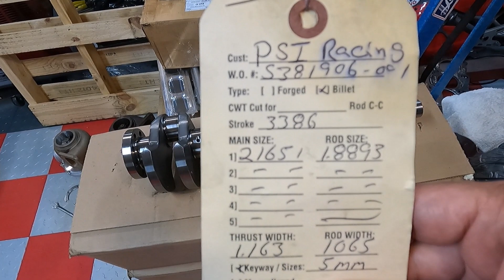3SGTE Mr2 Billet Crankshafts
Check out these wicked new 3sgte billet cranks we just received. Huge bonus to our race program.